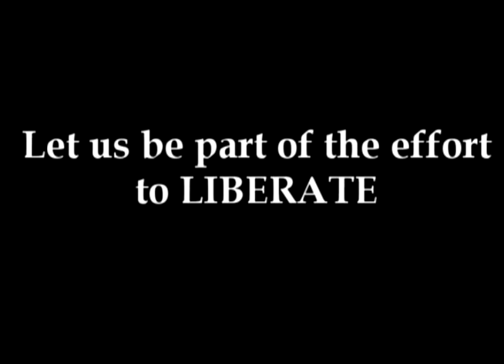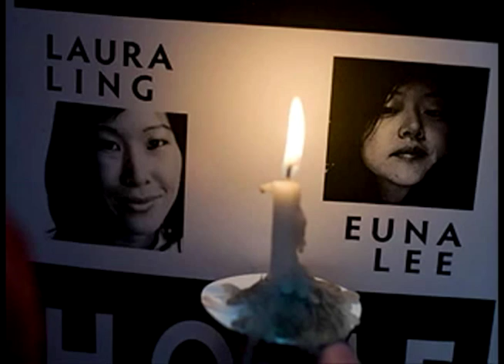Vigil 6/18/09- Pre-Vigil Informative Video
Video dedicated to Laura Ling and Euna Lee, both of whom were detained in North Korea